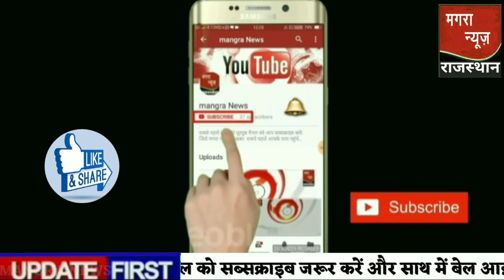Aaj ka taja sone chandi ka bhav 13 October 2020 Tuesday gold silver rate today आज का सोना चांदी भाव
Friends video mein Ham aapko bataenge Aaj 13 October 2020 gold and silver price today Sone aur Chandi ka bhav 13 October 2020 video ko like Karen aur apne doston ke sath share Karen
आज 13 अक्टूबर 2020 सोने चांदी चांदी का भाव 22 कैरेट सोना 18 कैरेट सोना और 24 कैरेट सोना का भाव
13 अक्टूबर  2020, aaj ka sone ka bhav, Gold rate today 13 October gold price, today sone ka bhav aaj ka
आज सोना चांदी के क्या भाव है
Bharat mein Sona kya bhav hai 1 kilo chandi ka kya bhav 13 October 2020
Gold rate today gold price today all over india 13 October 2020, aaj ka sone ka bhav ! Gold price today ! Gold rate today, Aaj sone chandi Gold rate today gold price today all over major cities
13 October 2020,gold rate today,आज का सोने का भाव,13 October gold price,aaj ka sone ka bhav
13 अक्टूबर gold price सोना के भाव | Today Gold Rate | India gold Rates | Chandi Ka Bhav Aaj | Aaj Sona Chandi Ke Bhav,
22 & 24 Carat gold rate,
22 & 24 Carat gold bhav,
Silver prices,
Aaj 13 October 2020 1 kilo chandi ka kya bhav hai 22 carat Sone ka Kya bhav hai 24 carat Sone ka Kya
 13 October 2020 gold price silver price in India 13 October 2020 Sona Chandi rate
Gold price in in Jaipur Gold price in in New Delhi PC Jewellers gold price today